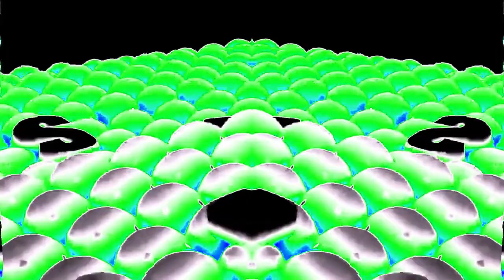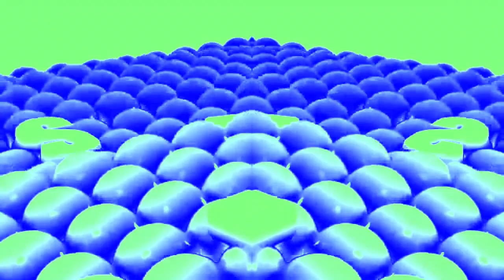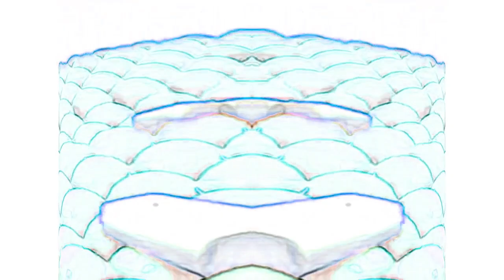Samsung Logo Balls in 4ormulator V1-44 in G-Major 19 in G-Major 7